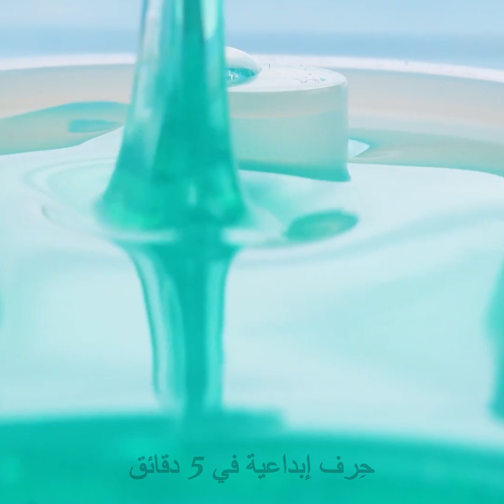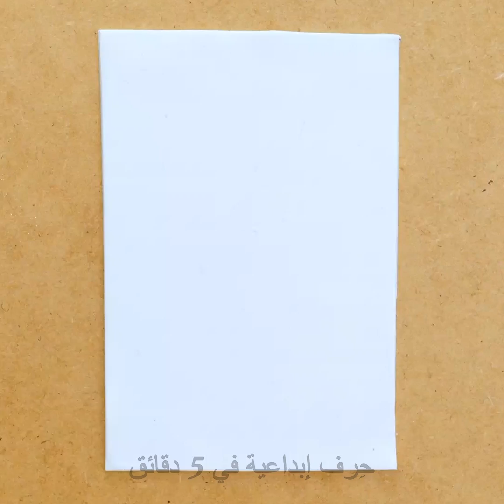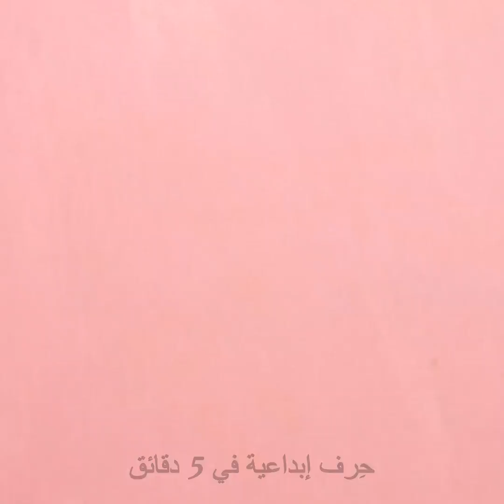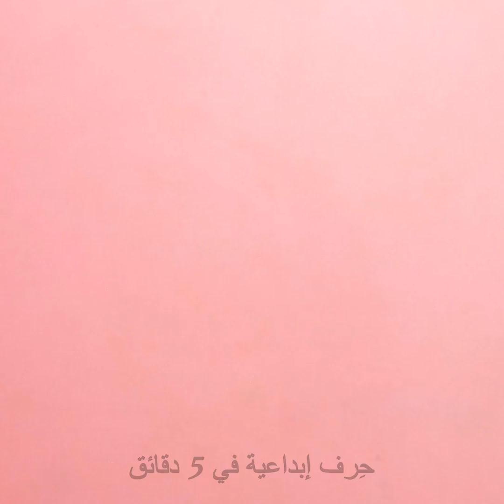حرف وحيل بمسدس الشمع وطين البولمير والايبوكس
حرف إبداعية ستشغلك خلال اليوم وتزيد من إبداعك!

شاهد هذا الفيديو وتعلم كيفية استخدام هذه المواد المذهلة لتصنع أي شيء بنفسك! ستجد أشياء في غاية الروعة! إن صنع شيء ما بنفسك، لك أو لمن تحب هو من أجمل المشاعر!

ستتعرف أيضاً على طريقة تزيين مختلف أنواع الأشياء ومنحها مظهراً جميلاً! كتزيين المشط مثلاً!

اصنع مصابيح صغيرة ولطيفة! إلى جانب أفضل لوح تقطيع مصنوع حسب الطلب!

والمزيد من العناصر الأخرى كساعات الحائط والدبابيس اللطيفة! يحتوي هذا الفيديو على العديد من الأفكار التي يمكنك تجربتها!

اصنعي أيضاً مجوهراتك الخاصة! من القلادة إلى الأقراط!

اصنع لوحة المفاتيح الخاصة بك بهذه الفكرة الرائعة! وزيّنها لتجعلها مميزة!

1:44 - تزيين مشط الشعر!

2:25 - لوح تقطيع حسب الطلب

3:32 - ساعة حائط حسب الطلب

5:16 - أقراط حسب الطلب

6:55 - مفاتيح مميزة للوحة المفاتيح!